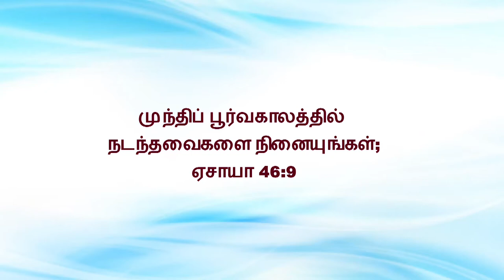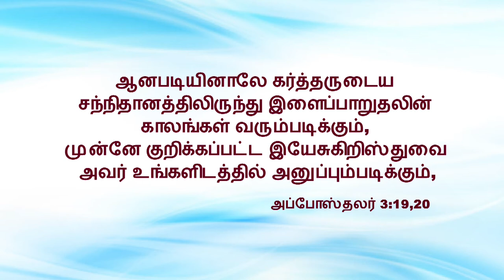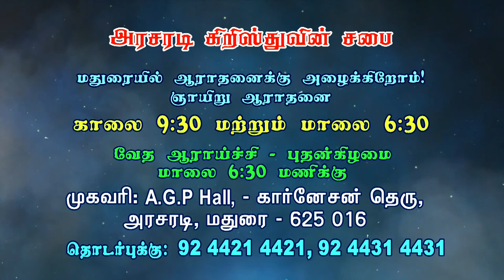நினைவுகூருவோம், மனம்திரும்புவோம், மகிழ்ச்சியாயிருப்போம் | Bro. Kingsly Rajah | Church of Christ